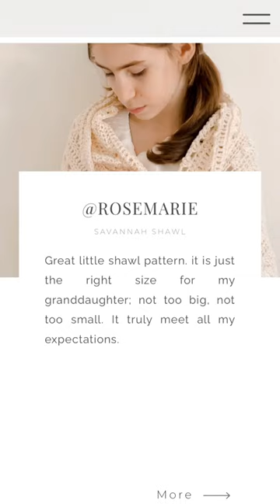✨New web site is finally LIVE! Here what’s new. ✨ Hope you like this makeover.